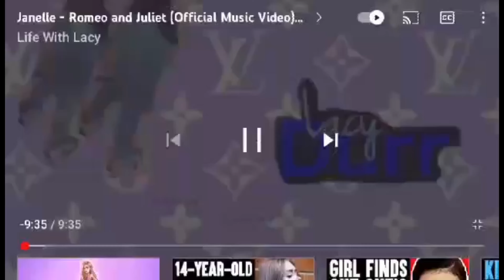SML Movie: Goodman’s Wife! REACTION!!